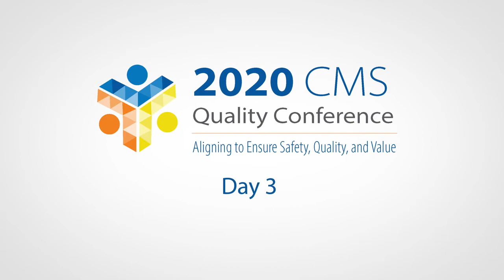2020 CMS Quality Conference Day 3 Recap